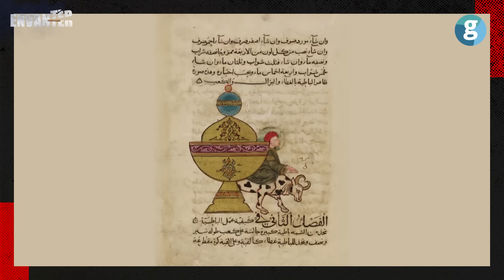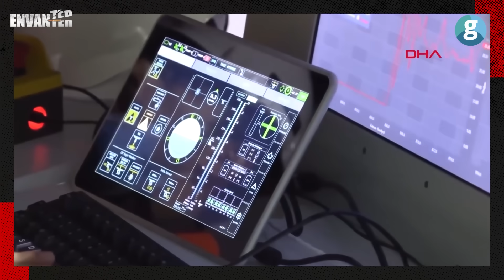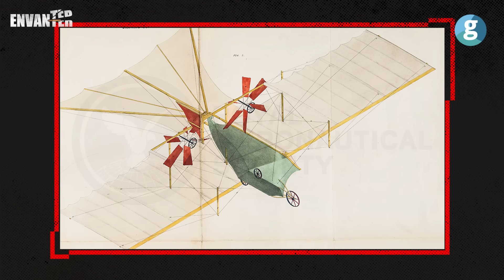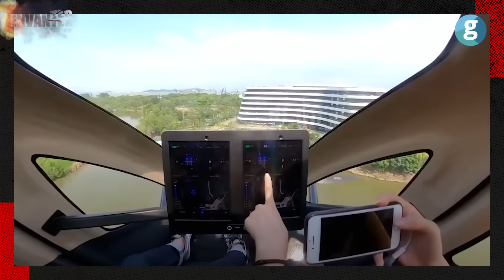Türkiye'nin ilk uçan arabası Cezeri cephede savaşacak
Savunma sanayiindeki gelişmeleri uzun zamandır konuşuyoruz. Dünya tarihindeki birçok gelişme savunma amacıyla geliştirilip daha sonra tüm insanlığın hizmetine sunuldu. Bunlardan en bilineni internet. Peki size yakında yeni bir araç daha hayatımızı değiştirecek dersek ne düşünürsünüz? Aslında yüzyıllardır insanlığın hayali: Uçan Arabalar! İlk uçan arabaların icat edilmesinin üzerinden 180 yıl geçti. Bu teknoloji geliştirilse de günlük hayatta kullanıma girmesi pek kolay olmuyor. Ülkeler yine de bu teknolojiye yatırım yapmanın uzun vadede birçok sektörü geliştireceğini düşünüyor. Sağlıkta nasıl devrim yapacak? Askeri kullanım neden önemli?  Uçan arabalar ne zaman uçacak? Uçan arabayı ilk kim yaptı? Türkiye uçan araba yaptı mı? Hepsi çok merak ediliyor.

Türkiye’nin öne çıkan uçan arabası Cezeri devrim yapmaya aday araçlardan biri olarak karşımızda. Teknofest Karadeniz’de yanından anlattığımız Cezeri’nin özellikleri ne? Baykar Savunma YK Başkanı Selçuk Bayraktar uçuş için tarih verdi mi? Diğer ülkelerde uçan araba kullanılıyor mu? Hepsini ve daha fazlasını Envanter’in yeni bölümünde Kaner Kurt sizin için anlattı.